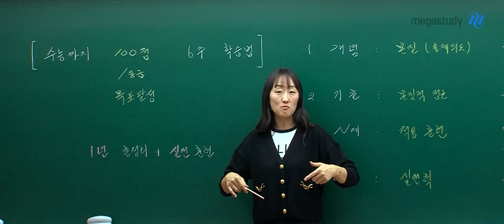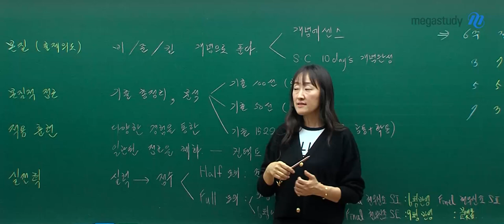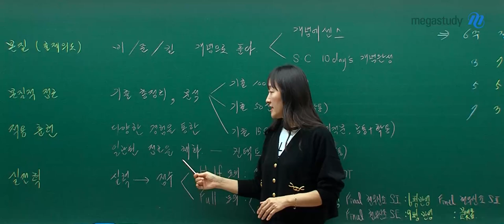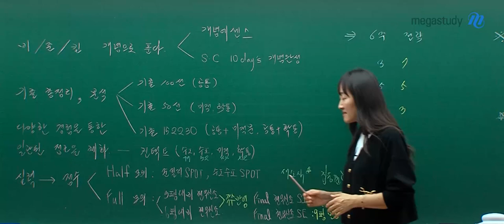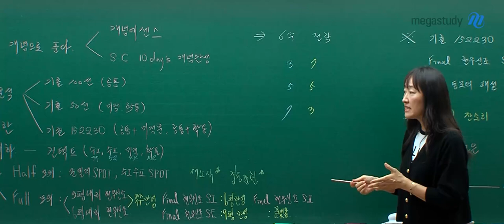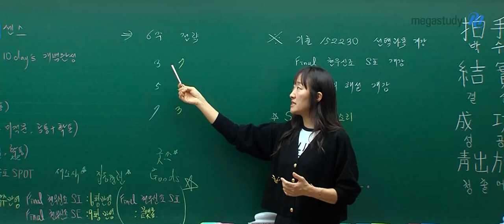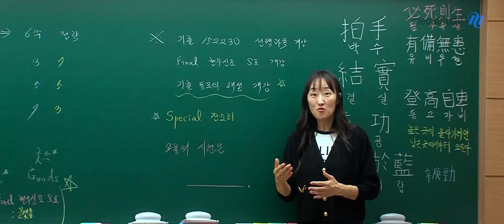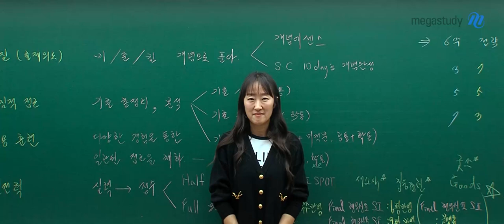[메가스터디] 수학 오르새쌤 - 수능 최고점 찍게한 커리 6주활용법(울먹?안울먹?)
수능까지 (100점 / 1등급 / 목표달성) 6주 학습법
남은 6주 동안 선생님 커리큘럼을 어떻게 활용할 수 있는지 알려드릴게요

1년 동안 어떤 공부를 했는지 되돌아보고
마지막 실전 훈련을 통해 실전력을 극대화하는 방법!

지금의 상황과 상관없이
남은 시간 동안 성적을 최고치로 끌어올릴 수 있는 6주를 만들어 봅시다♥